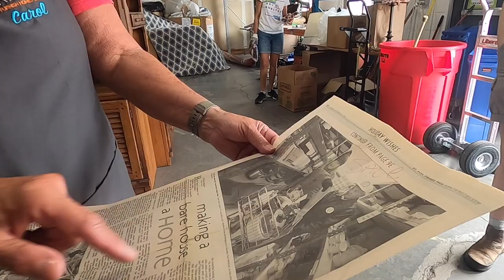Sisters Volunteer 15 Years After Seeing Bridging Ad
At Bridging, we rely on our wonderful volunteers to ensure that thousands of people each year have furnished homes. Two of these volunteers are sisters: Carol and Kathy.

A 15 Year Plan
In 2006 Kathy stumbled across a newspaper article which highlighted Bridging. She was working at the time, but knew that when she retired she wanted to play a role in making sure people live in furnished homes. Years later, Kathy was cleaning out her home and found the newspaper article with the word “SAVE,” scrawled on the front. Now Kathy volunteers each week in the warehouse and has recruited her sister, Carol, to volunteer with her. This dynamic duo recognizes that all people deserve clean, furnished homes and they enjoy the company of their fellow volunteers. Watch this video to see Kathy and Carol’s Bridging story.